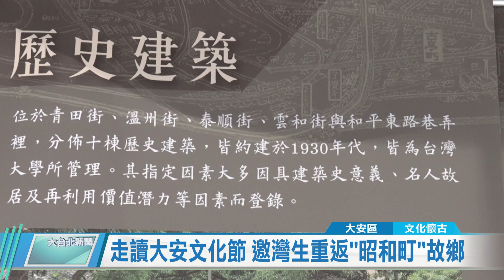20190610 走讀大安文化節 邀灣生重返"昭和町"故鄉 (凱擘大台北數位新聞)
走讀大安文化節 邀灣生重返"昭和町"故鄉

提到台北市大安區，往往給人都會區黃金地段的印象，為了讓民眾更了解大安人文風采，已經舉辦8年的「走讀大安文化節」，今年區公所除了帶領民眾走訪名人故居，更舉辦「故鄉大安」老居民歡迎會，邀請灣生日本人重回家園，氣氛溫馨感人。

平均年紀近百歲、來自日本的「灣生」長輩排排坐，大夥兒唱起「故鄉」這首歌，更有灣生奶奶用樹葉吹奏歌曲應和，氣氛令人動容。大安區公所邀請灣生們重回故鄉大安區，還將當時的戶籍謄本歸還給他們，讓長輩們再續故鄉情緣。

2019年「走讀大安文化節」，大安區公所除了帶灣生回「昭和町」老家，重溫兒時舊夢，也帶領外界走訪歷史故居，發掘在地豐富的人文故事。

包括現今的永康、青田、溫州和泰順街一帶，都是當年「昭和町」範圍，80多年過去，原本有超過百戶的日式家屋，至今仍保留30多間。透過「走讀大安文化節」活動，大安區公所與灣生攜手進行這場充滿意義的歷史與情感修復行動，讓灣生與家族歷史軌跡，烙印在這塊有情土地。

辜粲詠 採訪報導 (大安區/文化懷古)